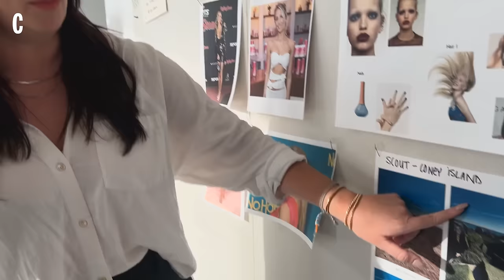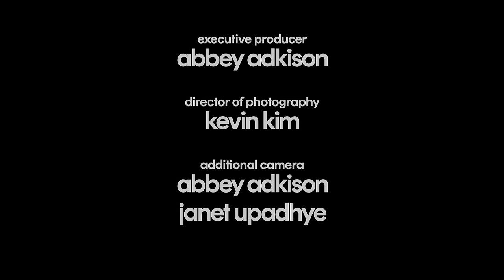I Spent All Day With Alix Earle | How I Styled | Cosmopolitan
Alix Earle, gorgeous It Girl and natural model, hung out on Coney Island for a Cosmopolitan fashion shoot (grab the Spring 2024 issue to see her in action)! Cosmo fashion director and stylist extraordinaire, Cassie Anderson, worked her magic with Alix in some of the MOST fun spring fashion we’ve seen in a while. Balmain, Altuzarra, Carolina Herrera, Rotate, Prabal Gurung – Alix made it all look even more incredible. Cassie gives us some insider stylist secrets while casually dressing some of the coolest women around, nbd.